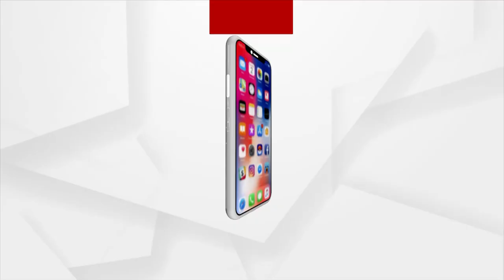ପ୍ରଧାନମନ୍ତ୍ରୀଙ୍କ ୮୩ ତମ ମନ କି ବାତ ରେ ସାମିଲ ହେଲା କଟକ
ପ୍ରଧାନମନ୍ତ୍ରୀ ନରେନ୍ଦ୍ର ମୋଦିଙ୍କ ୮୩ ତମ "ମନ କି ବାତ"କାର୍ଯ୍ୟକ୍ରମରେ ସାମିଲ ହେଲା କଟକ ସହର । ପ୍ରଧାନମନ୍ତ୍ରୀଙ୍କ ପ୍ରତ୍ୟକ ଟି କଥା କୁ ମନ ଭରି ଶୁଣିଛନ୍ତି କଟକବାସି । ଏନେଇ କଟକ ନଗର ବିଜେପି ପକ୍ଷରୁ ସ୍ୱତନ୍ତ୍ର ବ୍ୟବସ୍ଥା କରାଯାଇଥିଲା।